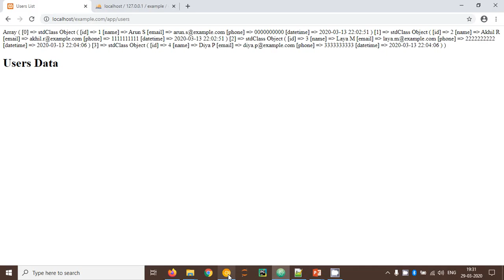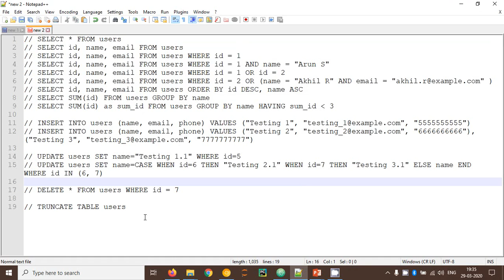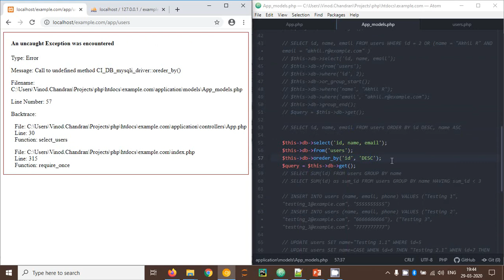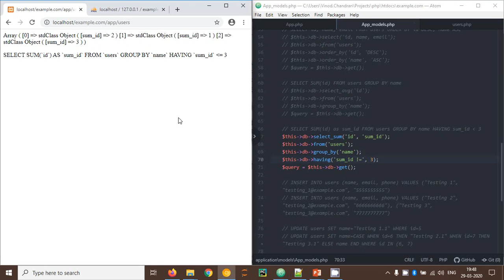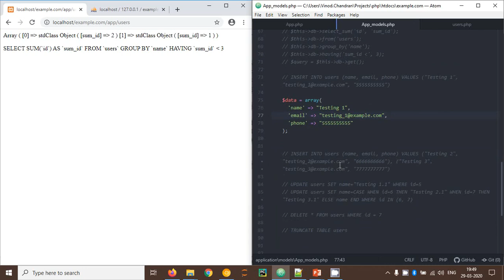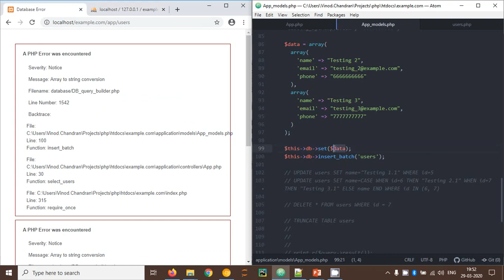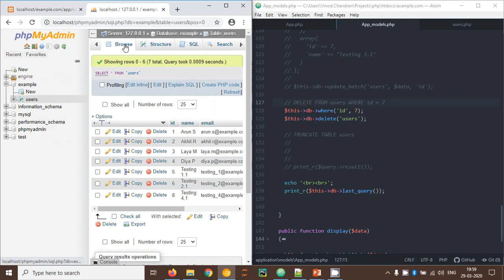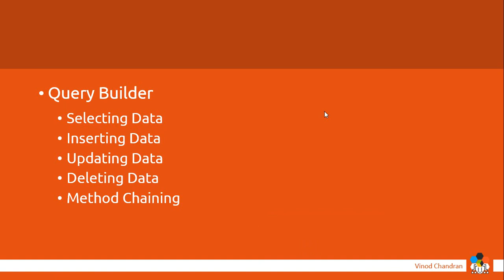09 - Codeigniter Basic Concepts | Database Query - Part II | Malayalam മലയാളം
This tutorial will help you learn Codeigniter basic concepts, Database Querying in Malayalam.